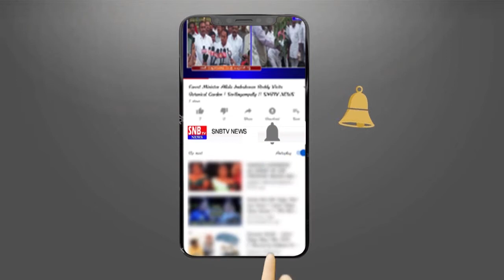ఊట్ల గ్రామంలో శ్రీ మల్లికార్జున స్వామి కల్యాణోత్సవం | జిన్నారం మండలం | Sangareddy || SNBTV NEWS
ఊట్ల గ్రామంలో ఘనంగా  శ్రీ మల్లికార్జున స్వామి కల్యాణోత్సవం | జిన్నారం మండలం | Sangareddy || SNBTV NEWS
Welcome to the official You tube Channel of SNBTV News !!  SNBTV News brings you all the latest Political News and Entertainment Updates